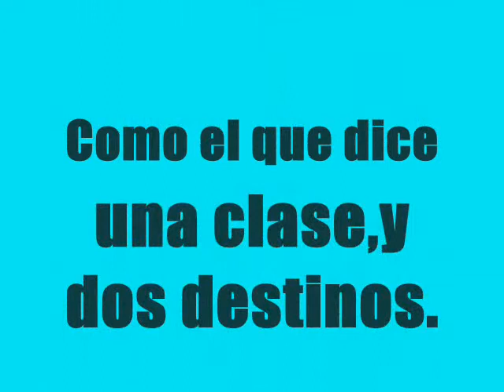Creación de la Gamba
Y así surgió la clase y otro modo de juego divertido ajaja :D